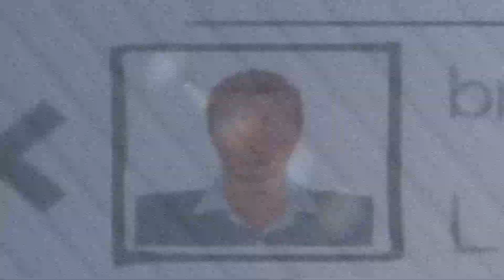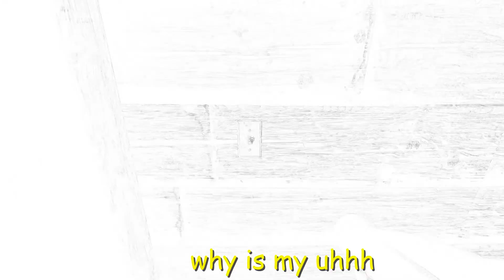A terrible accident happened in Phasmophobia first time as Noobs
👏🏻Just love doing funny moments/montages

💥 If you want to see more videos like this or similar then go check out my channel for more content and if you are new to my channel then please consider subscribing an click the notification bell button so you don’t miss out on future awesome content

Song                                                                Feel Myself
                                                                         (Mixed)

Artist                                                                Move Ya!
Album                                                              Pilates & Workout
                                                                         Tropical House
                                                                         (Mixed)
Licensed to
YouTube by                                                     Believe Music (on
                                                                          behalf of
                                                                          MOVEYAfitness)

Song                                                           Silly Chicken-39688

Album                                                       10-06-18 Fesliyan
                                                                   Studios

Licensed to YouTube by                         AdRev for a 3rd
                                                                   Party (on behalf of
                                                                   Fesliyan Studios
                                                                   (Fesliyan Studios 2)
                                                                   ); AdRev Publishing